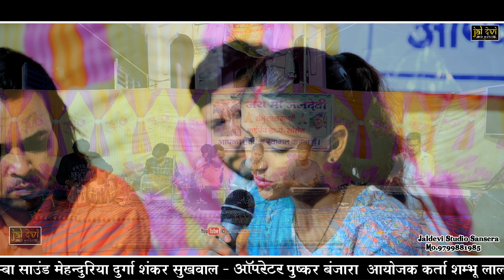चल दिये कन्हैया कहा राधा को छोड़ कर || Chal Diye Kanheya Kaha Radha Ko Chod Kar